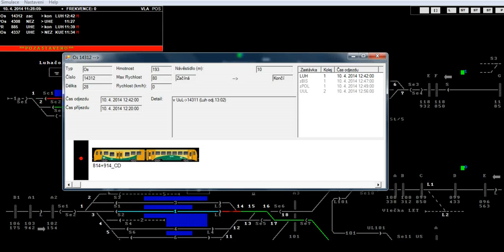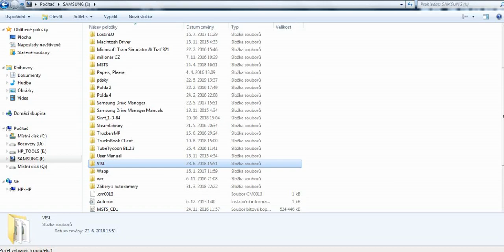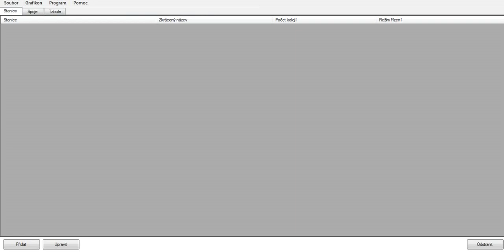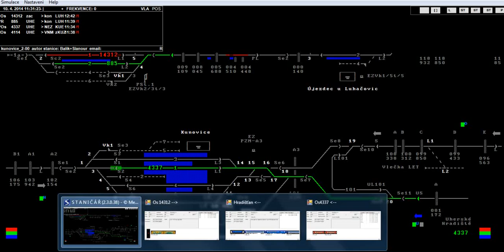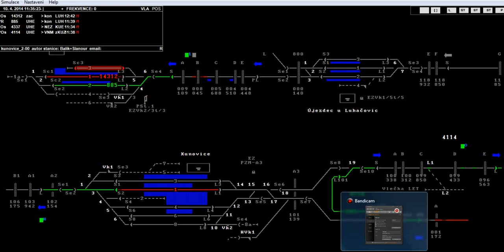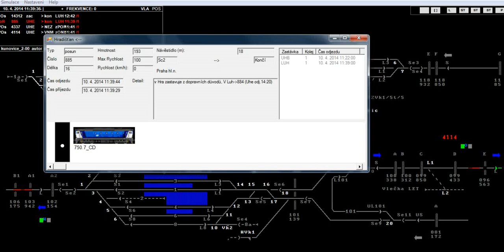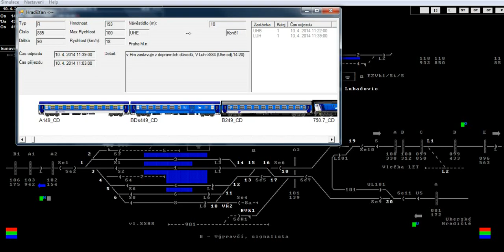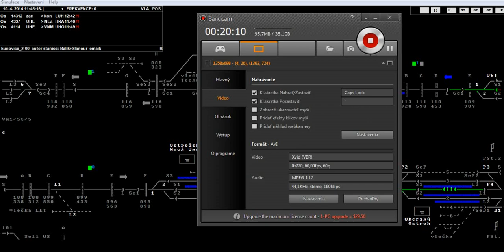Staničář Ep 9